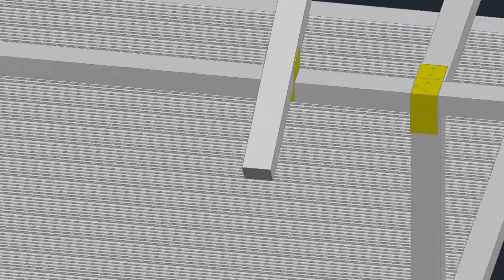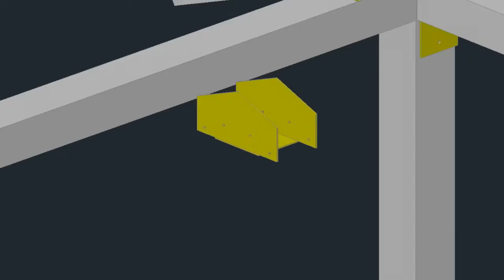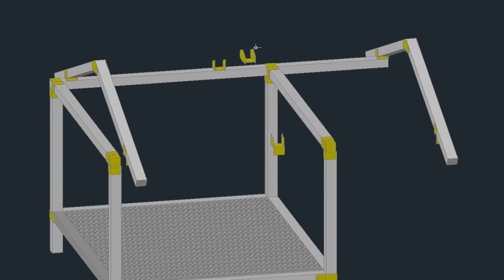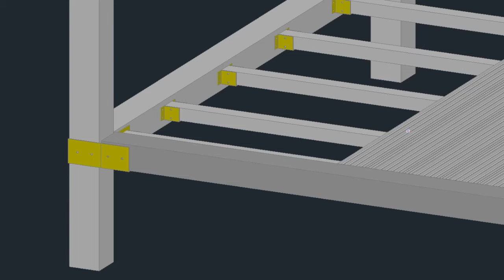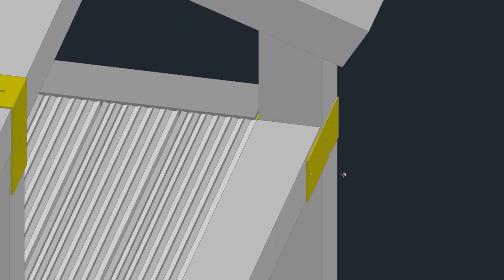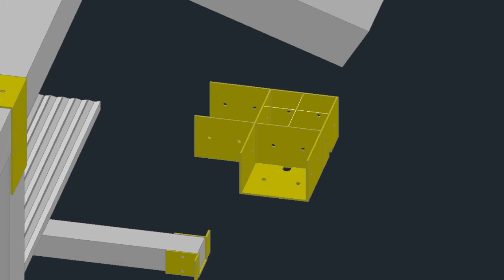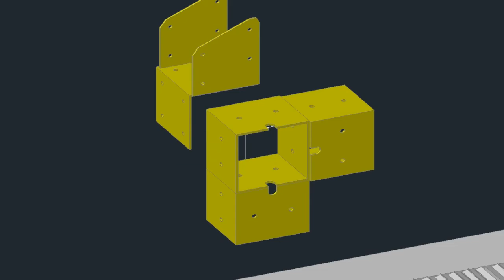사각조인트 정자만들기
사각조인트 골조